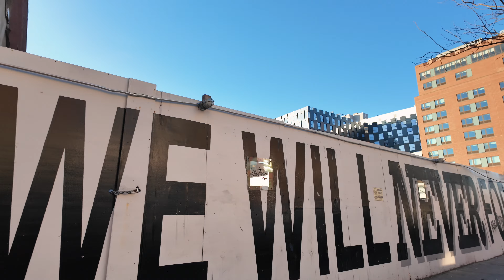New York City walking tour - Harlem, East Harlem 4K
Explore the New York City walking tour with me at my Harlem, Spanish Harlem (East Harkem) relaxing walk. This NYC virtual tour was recorded in 4K 60fps. Highly recommend enjoying video with binaural audio 🎧  headphones for a truly immersive experience, city sounds and city ambiance.

Recorded in March 2024 at 4:27 pm 17°C | 64°F

Timeline:
00:00 Intro
02:06 102 Street 3d Avenue
08:29 107 Street 3d Avenue
13:01 111 Street 3d Avenue
18:48 116 Street 3d Avenue and a drummer
25:26 121 Street 3d Avenue
27:40 123 Street 3d Avenue (Food Corp where there was an accident in 2023)
31:32 125 Street 3d Avenue - Martin Luther King Jr. Boulevard
36:48 Harlem - 125th Street Subway
42:42 5th Avenue 125th Street
51:56 Monument to Adam Clayton Powell
56:26 Apollo Theater
58:52 St Nicholas Avenue 125th Street

Top of interesting facts about places in the video:

125 Street 3d Avenue - Martin Luther King Jr. Boulevard: 125th Street is a major east-west street in the New York City borough of Manhattan. Along with Martin Luther King Jr. Boulevard, it runs through the Harlem neighborhood, a historically significant area known for its cultural heritage, activism, and contributions to African-American history.

Harlem - 125th Street Subway: Harlem - 125th Street Subway likely refers to the subway station located at 125th Street in Harlem. This station serves several subway lines, including the A, B, C, and D trains, providing crucial transportation access for residents and visitors to the neighborhood.

5th Avenue 125th Street: This intersection is located in the Harlem neighborhood of Manhattan. Fifth Avenue is one of the main thoroughfares in New York City, known for its upscale shops, iconic landmarks, and cultural institutions. 125th Street is a bustling thoroughfare in Harlem, known for its vibrant atmosphere and historical significance in African-American culture.

Monument to Adam Clayton Powell: The Monument to Adam Clayton Powell Jr. is a tribute to the influential African-American pastor, politician, and civil rights activist. Located in Harlem, near the intersection of Adam Clayton Powell Jr. Boulevard and 125th Street, the monument commemorates Powell's contributions to the community and his role in the civil rights movement.

Apollo Theater: The Apollo Theater is a historic music venue located in Harlem, known for its role in showcasing African-American talent and culture. Since opening in 1914, the Apollo has hosted legendary performers and launched the careers of numerous artists, including Ella Fitzgerald, Billie Holiday, and James Brown.

St Nicholas Avenue 125th Street: St. Nicholas Avenue is a north-south thoroughfare in Manhattan that intersects with 125th Street in Harlem. It is lined with residential buildings, shops, and restaurants, and it serves as a central artery for transportation and commerce in the neighborhood.

Join me as we navigate the iconic streets, witnessing the charm of New York City that never sleeps!